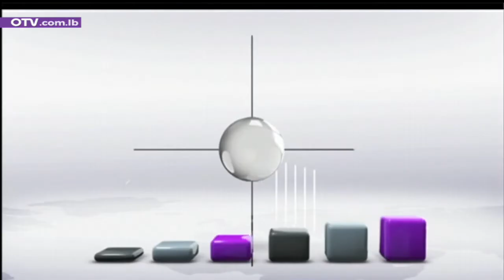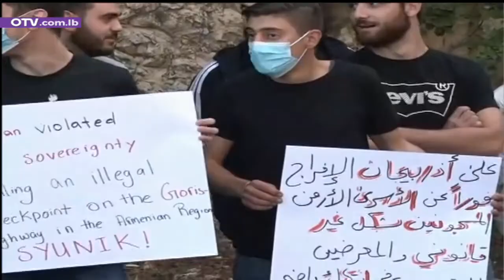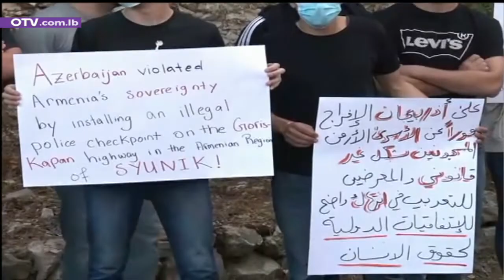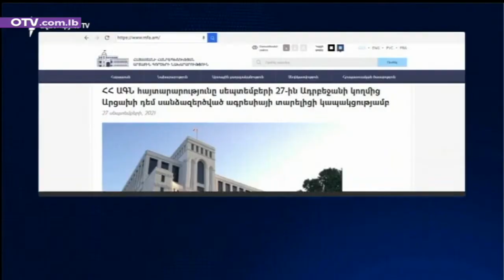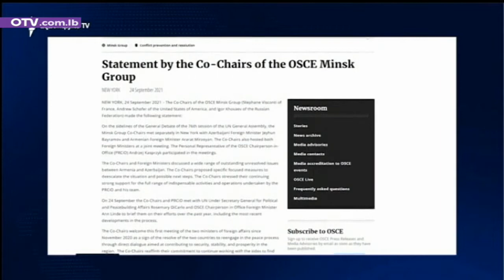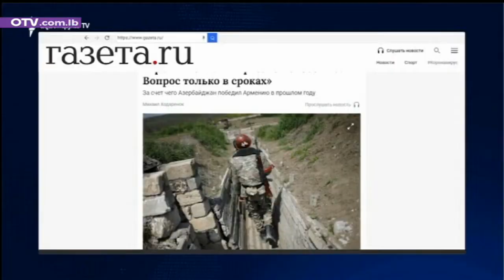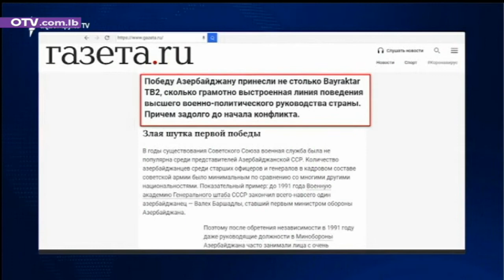Armenian News - Tuesday, September 28, 2021